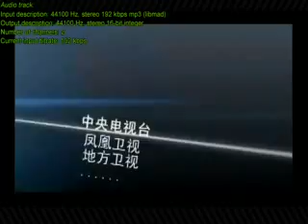2011 11 4锵锵三人行B "拥挤"多年使人对移民充满渴望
嘉 宾：许子东
简　介：胡润联合中国银行(微博)私人银行发布的《2011中国私人财富管理白皮书》显示，14%的中国千万富豪目前已移民或者在申请移民中，还有近一半在考虑移民。有美国和印度媒体分析称，赚中国的钱、做外国的公民，这将造成中国财富的大量分流，便宜了囊中羞涩的美国和欧洲国家。而美国近期一系列旨在放宽移民政策的举措，也被指为意在从中国"抢钱抢人"。